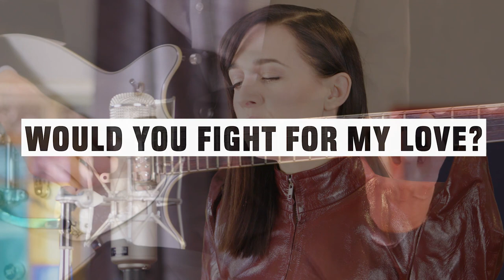Lena Hall Obsessed: Jack White – “Would You Fight for My Love?”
Lena Hall, a singular artist who authentically and explosively brings the worlds of Rock and Broadway together, is releasing a series of EPs every month in 2018. The OBSESSED series features stripped-down vocal-intensive covers of one artist/band with whom Lena is "obsessed."

The seventh release in the Obsessed series is a four-track EP of Jack White songs available now

OBSESSED: Jack White Track List

1. Fell in Love with a Girl
2. Blunderbuss
3. Would You Fight for My Love?
4. Love Interruption

Lena Hall is a Tony Award winner and Grammy nominee, recently portraying the dual starring roles of Hedwig and Yitzhak in Hedwig and the Angry Inch in Los Angeles and San Francisco. Following her Tony-winning Broadway run, she toured North America with Josh Groban on his Stages tour. She originated the role of Nicola in the Tony-winning musical Kinky Boots, and can be seen on HBO’s Girls, Amazon Prime’s Good Girls Revolt, and heard voicing the fan-favorite role of “Countess Coloratura” on My Little Pony. In 2018, Lena will be appearing opposite Jennifer Connelly in TNT’s science fiction epic Snowpiercer.

Musicians:
Justin Craig (guitar / keys)
Matt Duncan (bass / keys / sax)

Director of Photography: James Eades
Camera Operators: E. Matthew Cady, Nathan R. Lynch.
Gaffer: Michael Reynolds
Editing: James Eades

Album Cover Image: Melisa Hall
Wardrobe: Malan Breton